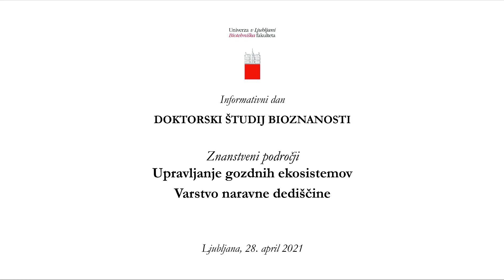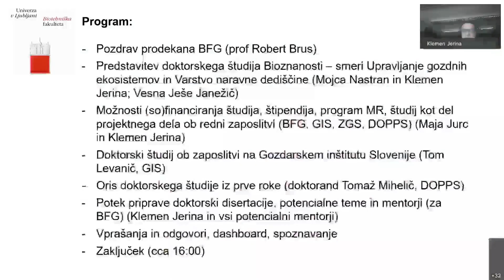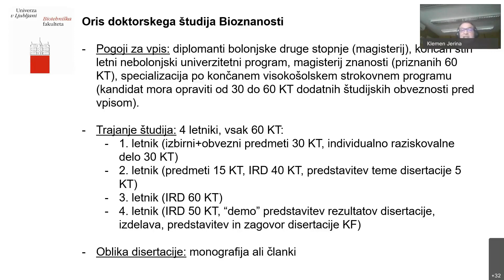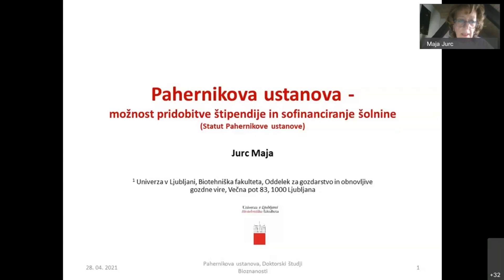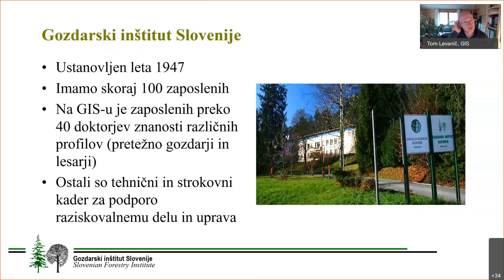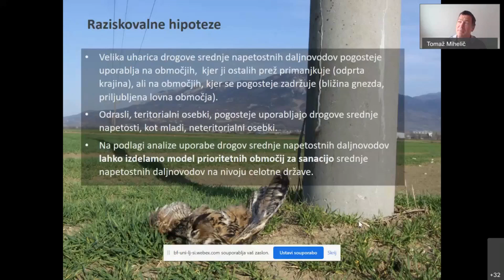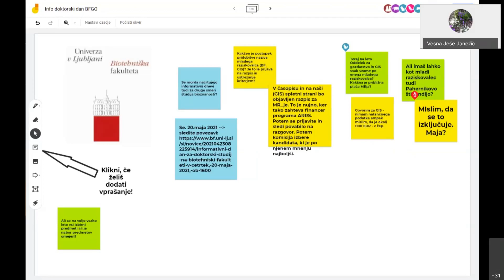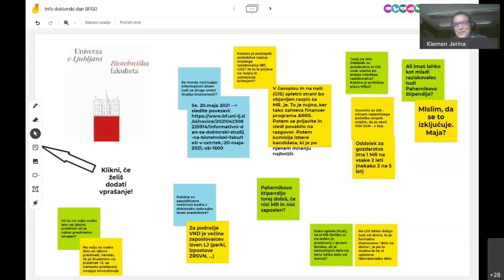Informativni dan - dr. študij Upravljanje gozdnih ekosistemov in Varstvo naravne dediščine 2021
Informativni dan za znanstveni področji Upravljanje gozdnih ekosistemov in Varstvo naravne dediščine v okviru doktorskega študija Bioznanosti, ki ga koordinira Oddelek za gozdarstvo in obnovljive gozdne vire. Spletni dogodek je potekal v sredo, 28. aprila 2021. Organiziran je bil na pobudo študentov za študente in vse, ki želijo poglobiti znanje in znanstvene veščine z nadaljevanjem študija na podiplomskem doktorskem študiju. Predstavljen je bil potek študija in njegovih zaključkov, višino šolnine, možnosti financiranja, štipendiranja prek Pahernikove ustanove, programa mladih raziskovalcev ter možnosti zaposlitve. Iz prve je svoje izkušnje orisal sedanji doktorski študent, predstavil pa se je tudi en pomemben potencialni zaposlovalec mladih doktorjev in doktoric.